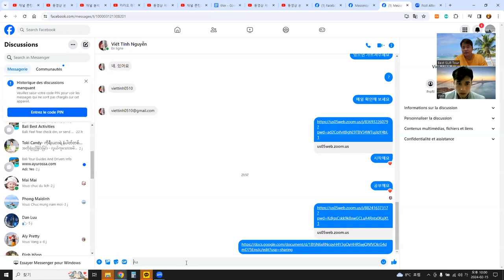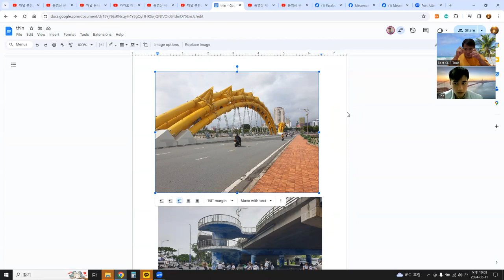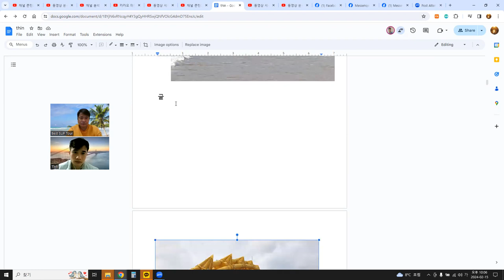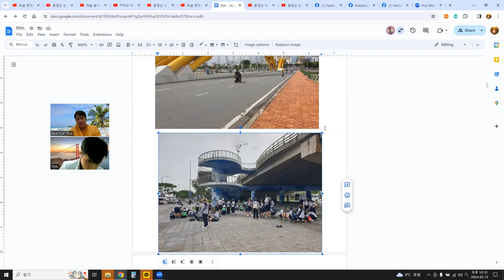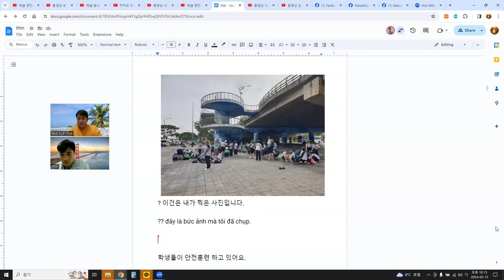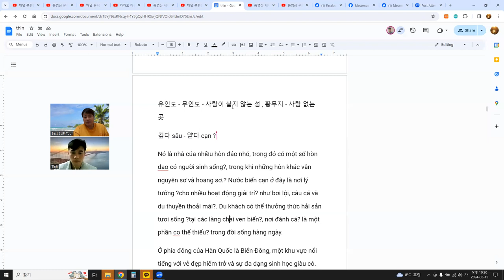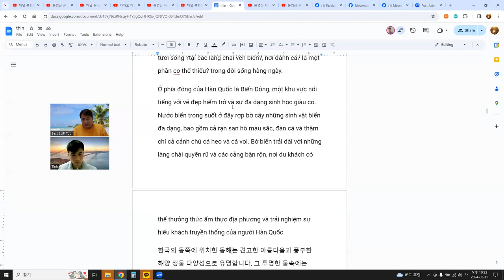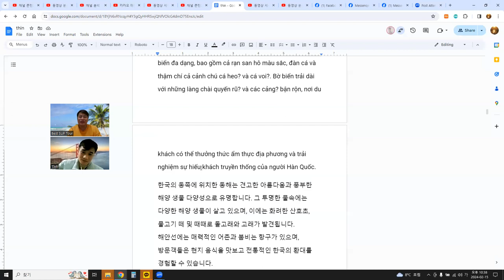관심사 - 바다, 언어교환(한베) 5